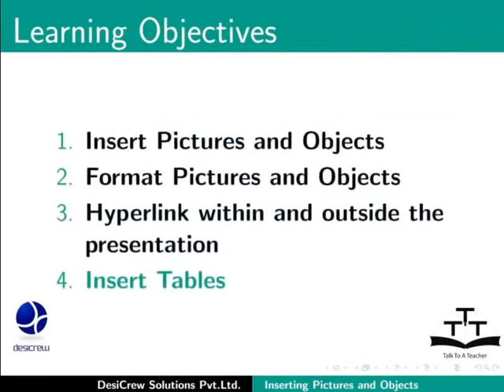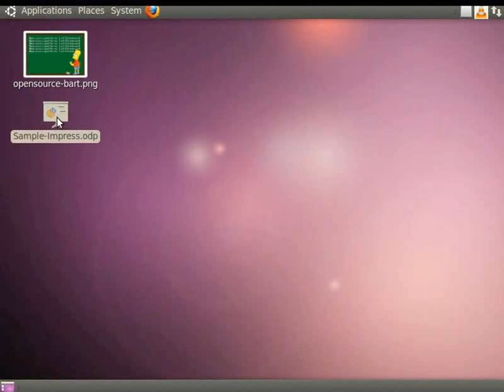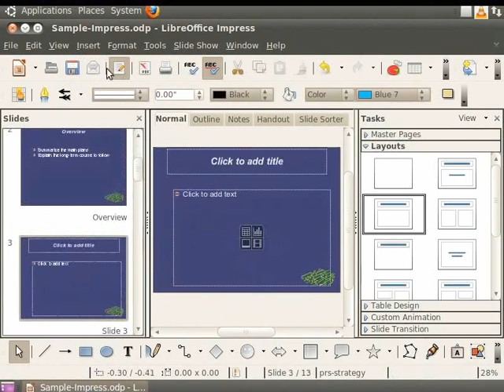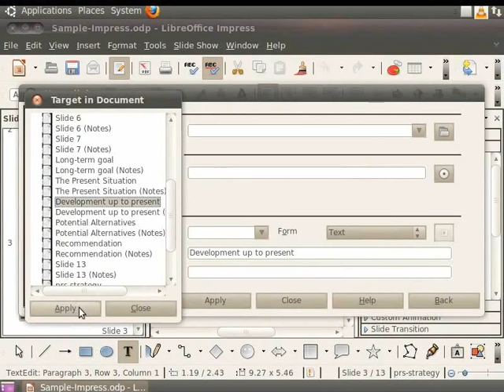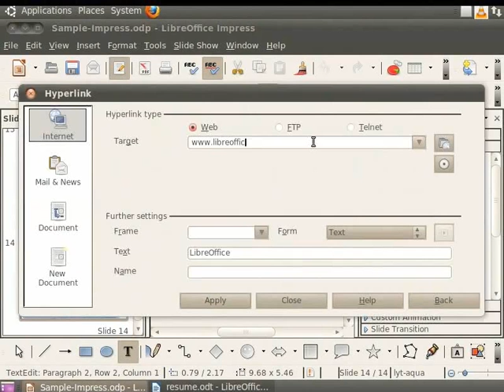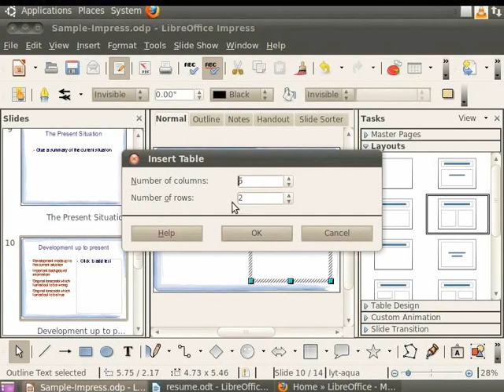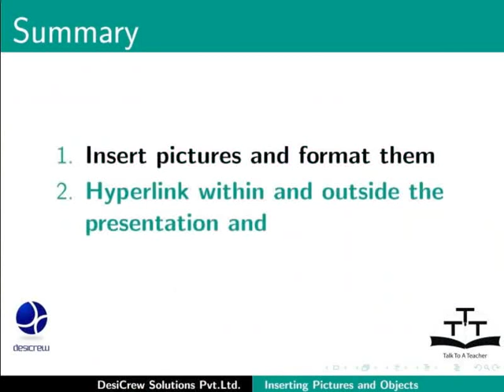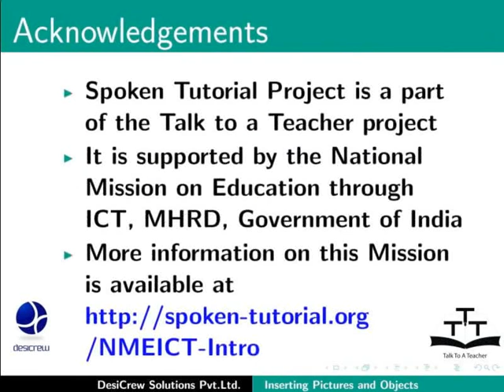Inserting Pictures and Objects - Kashmiri